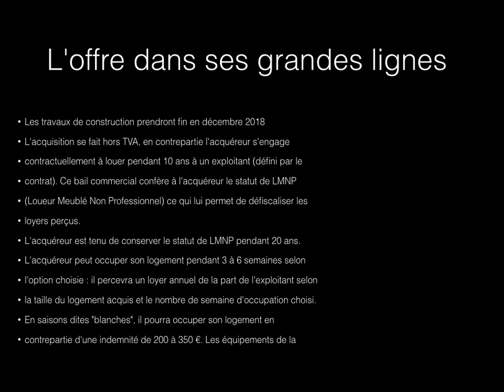Appartements neufs à vendre à Meribel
Programme de 95 appartements neufs à vendre à Meribel au coeur de la station.
Programme inscrit au titre d'une location LMNP, ce qui confère une exemption du paiement de la TVA et une défiscalisation des loyers.